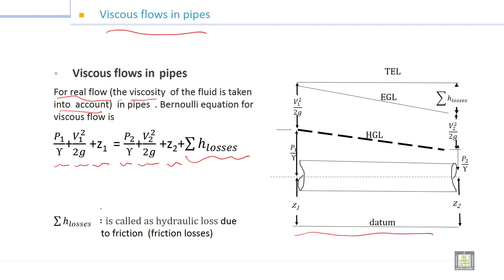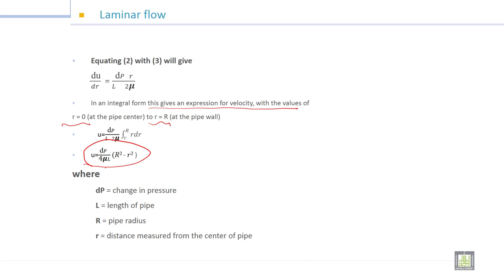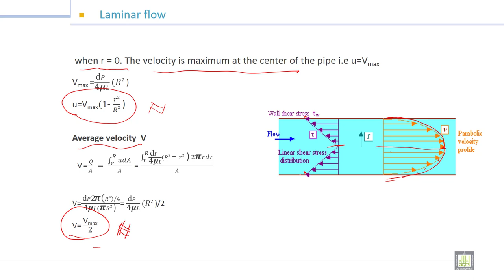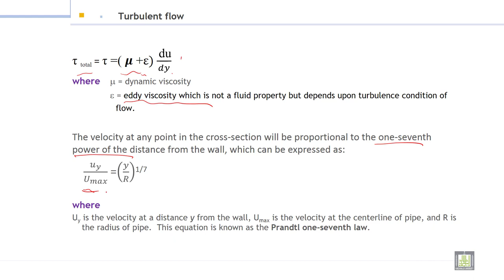Fluid Mechanics -1 | 9-3 | Viscous flows in pipes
الوحدة 9 : Flow Through Pipes
الدرس 3 : Viscous flows in pipes
• Laminar flow
• Turbulent flow